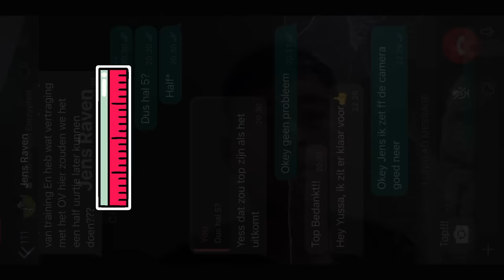Jens Raven: Coach STY Melihat Langsung Kualitas Jens di Belanda! Striker murni keturunan Yogyakarta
Kali ini aku OBRI bersama Jens Raven. Dan di obrolan ringan dia akan cerita pengalaman karirnya di Liga Belanda. Tonton full guys!👍🏽

Obri
Obri Jens Raven
Obri
Jens Raven
Piala Dunia 2023
Piala Dunia U17
Interview Jens Raven
Interview bersama Jens Raven
Piala Asia 2024
Timnas Indonesia
Timnas
Sepakbola
sport
Q&A
timnas indonesia
timnas indonesia afc
timnas indonesia aff 2008
timnas indonesia asian games 2006
timnas indonesia asian games
timnas indonesia aff
timnas indonesia bolalob
timnas indonesia berita terbaru
grup b timnas indonesia
tc timnas indonesia di australia
timnas indonesia era kurniawan
timnas indonesia fifa match day
timnas indonesia filipina
timnas indonesia final sea games
grup g timnas indonesia
timnas indonesia hari ini main jam berapa
timnas indonesia hasil
timnas indonesia indra sjafri
info timnas indonesia
indonesia timnas indonesia
timnas indonesia jadul
timnas indonesia jadwal 2019
dj timnas indonesia